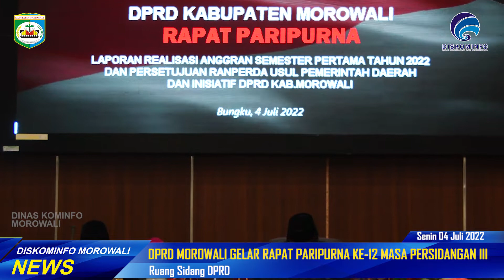DPRD MOROWALI GELAR RAPAT PARIPURNA KE-12 MASA PERSIDANGAN III